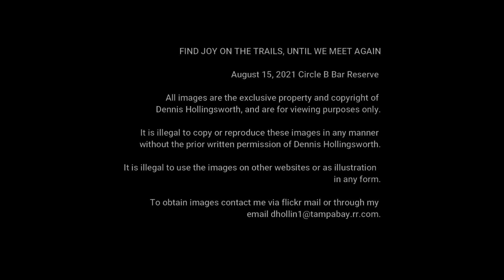Circle B Bar Reserve August 2021 Summer Hikes and Sights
Summertime at Circle B can be slow with some of the key trails closed. However, it is a great time to enter the small world and do some MACRO PHOTOGRAPHY, for there are many critters in the small world arena.  It can be fun to really get close to insects, flowers, and other.  Find in this video some samples of MACRO shots and some trails shots as well.